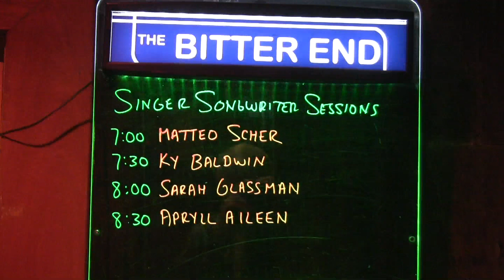We´re Young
Jan. 2016, Songwriter Session at "Bitter End" - Greenwich Village / NYC - Ky Baldwin´s official song "We´re Young"